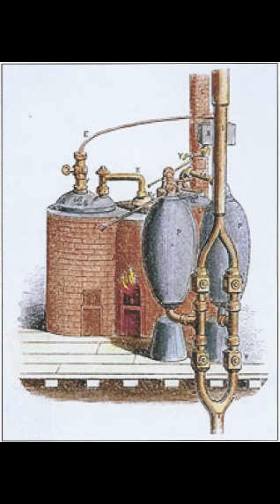How the Steam Engine Revolutionised the World: A Historic Invention"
In this video, we explore the fascinating journey of the steam engine, a historic invention that revolutionized transportation and industry. From Thomas Savery's early steam pump in 1698 to James Watt's groundbreaking improvements in the 1760s, the steam engine played a pivotal role in driving the Industrial Revolution. Discover how this ingenious machine transformed the way we live, work, and travel, paving the way for the modern world.

Join us as we delve into the key moments and brilliant minds behind the steam engine's development. Learn how it powered locomotives, steamships, and factories, fueling the growth of cities, industries, and global trade. This 60-second video highlights the steam engine's legacy and its enduring impact on human progress.